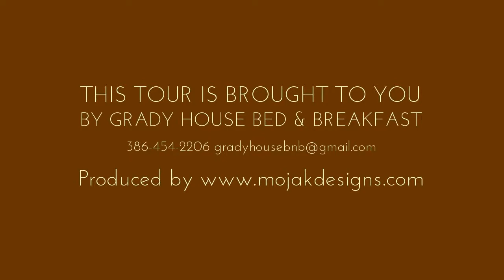Grady House B&B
420 NW 1st Ave, High Springs FL 32643, USA

Voted the Best Bed & Breakfast in Florida!